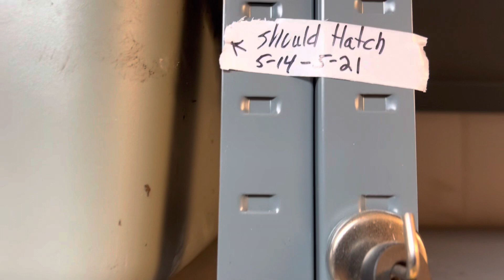Feeding wheat grass to the 4 worm species bin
fav08962